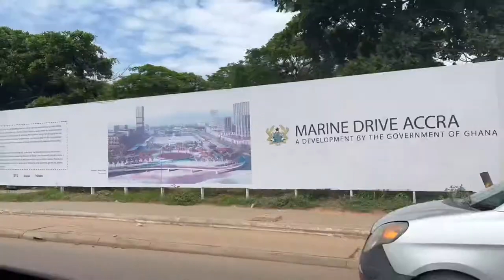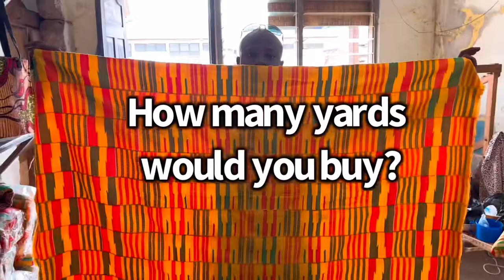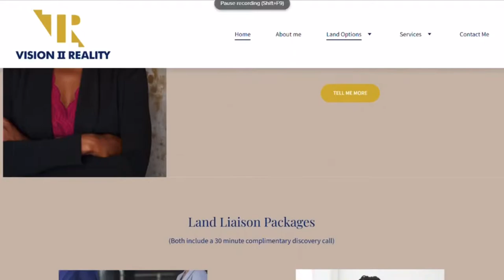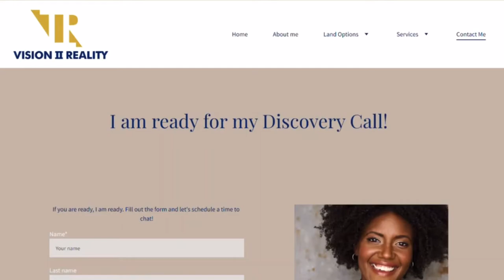I Found An African Handmade Fabric Merchant For The Online Store!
This is the beginning of something big! Mock my words. My mother's friend Rose told me to start an online store because not everyone can afford land but they still want a piece of The Motherland. With her inspiration it has opened up doors of opportunity I never thought of. Stay turned for Part II where I go to the village and confirm what I will be selling is AUTHENTIC!

Tour Africa!

One-Time Gift towards my Wall? I will receive it with great gratitude.